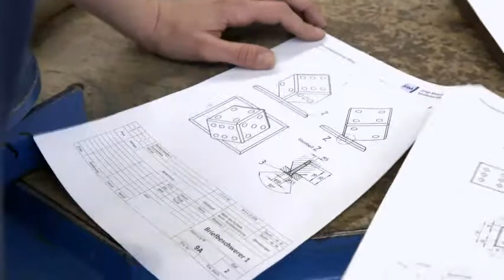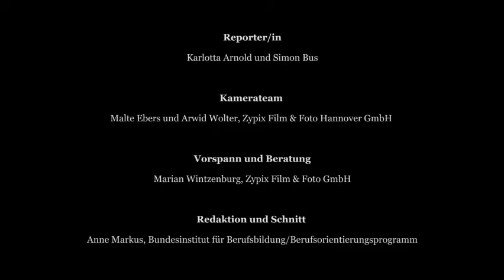Berufsorientierung: Das Berufsfeld „Metall und Kunststoff"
"Mit Metall muss man auf zehntel Millimeter genau arbeiten", lernt unsere Reporterin Karlotta in den Werkstatttagen. An nur einem Tag fertigen sie und die Schülerinnen und Schüler von Hand einen Spielwürfel aus Metall an.

Hinweis: Alle Videos zu den BO-Tagen im Berufsorientierungsprogramm (BOP) wurden vor 2023 gedreht. Seit 2023 heißen die Werkstatttage „BO-Tage“ und sind jetzt in 23 Berufsfelder (statt 18) unterteilt.
Auch wenn sich der Zuschnitt einiger Berufsfelder geändert hat, geben die Videos einen guten Einblick in den Ablauf der BO-Tage.